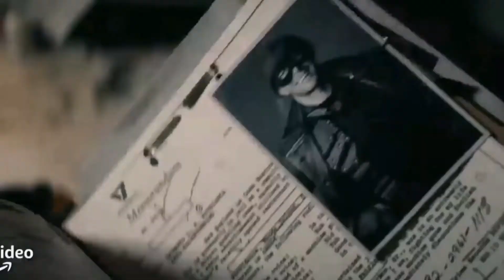The Deep (The Boys) Season 3 Review (Prime Video) Amazon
The Deep has come some sought of ways, what do you think and feel about the Deep character arche.